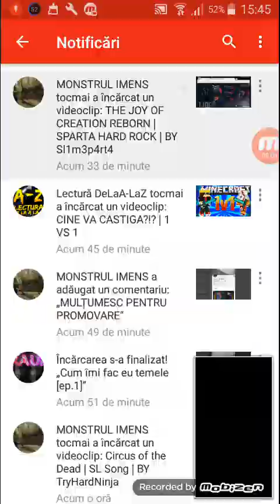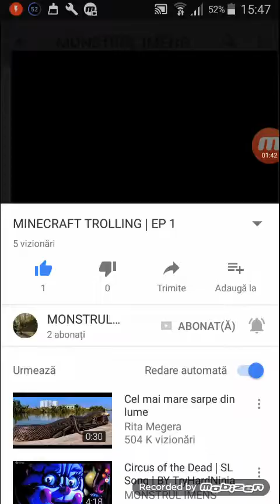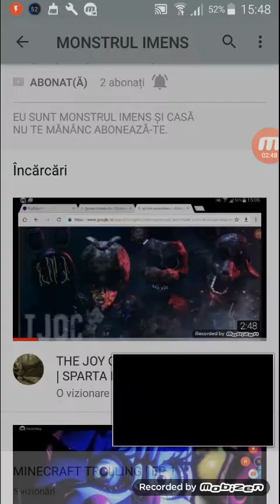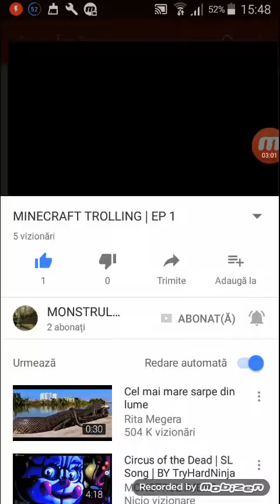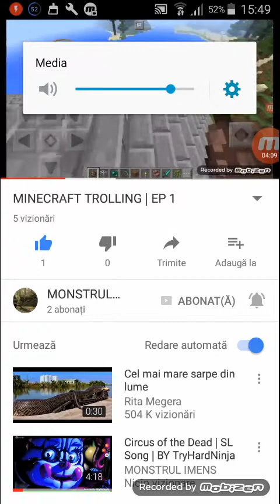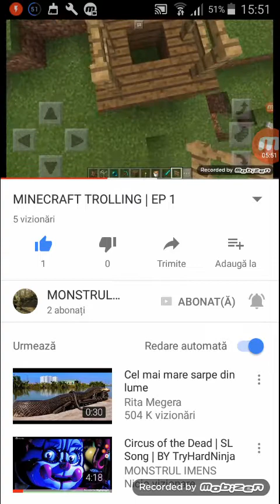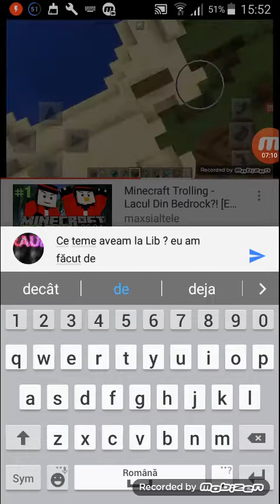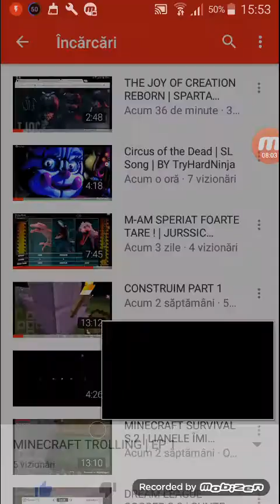Ne uitam la un videoclip dea lui MONSTRUL IMENS